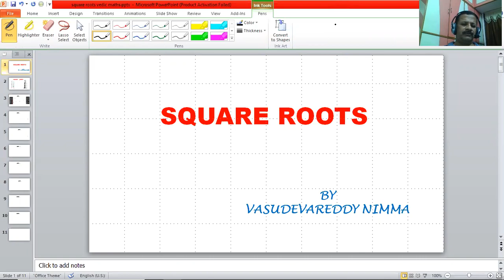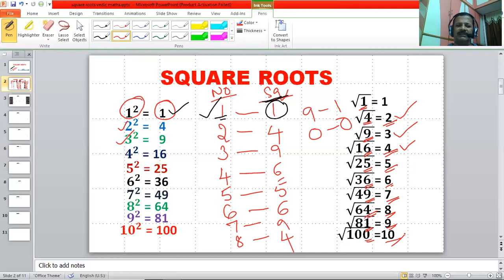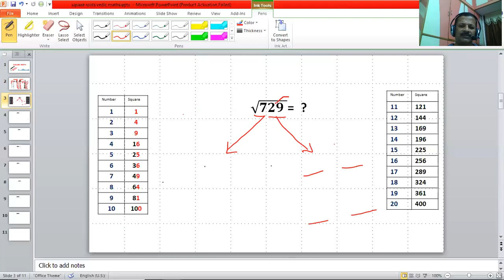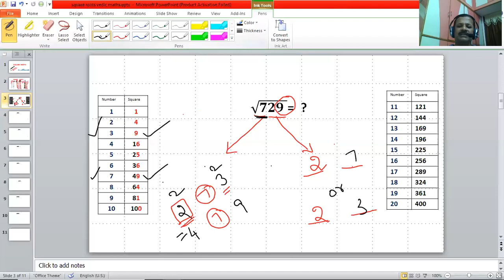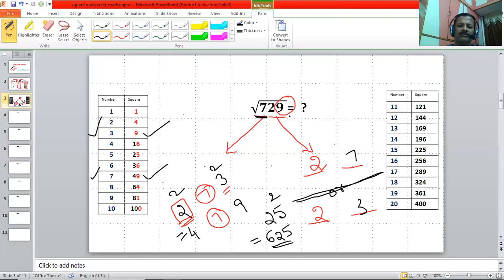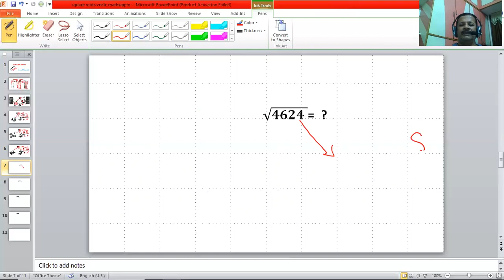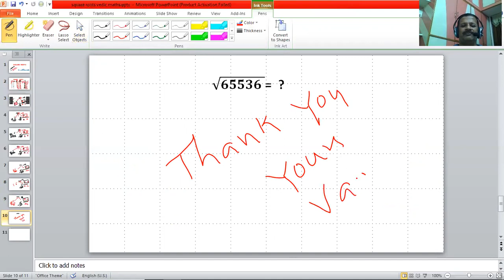20 August 2020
square roots